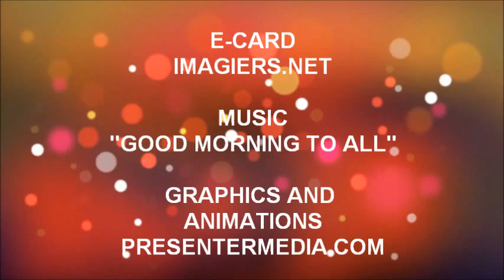¡FELIZ CUMPLEAÑOS PERLE!